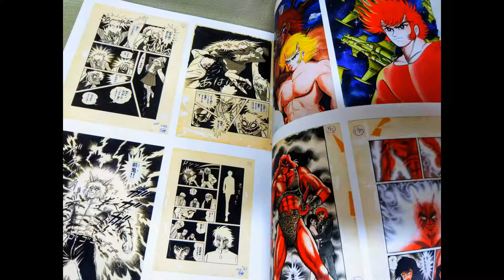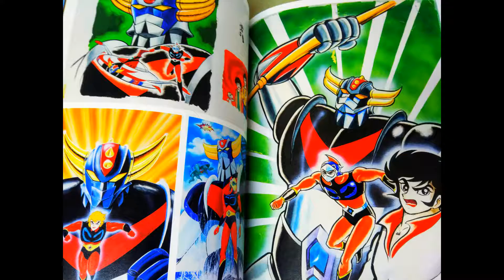Go Nagai Exhibition 1967-2018 Works (Artbook) Devilman, Mazinger Z and more.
Catalog of the Exhibition with original genga and artworks from Go Nagai. Only 3 places around Japan have held the event, one month (Osaka 2018, Kanazawa 2019, Tokyo 2019). Very limited.